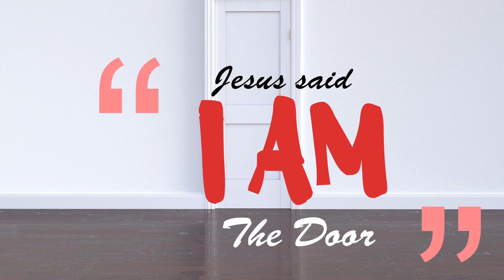7th August 2022 - I AM - The door